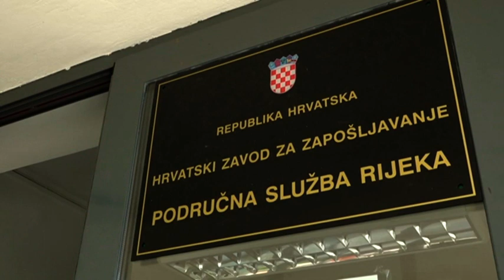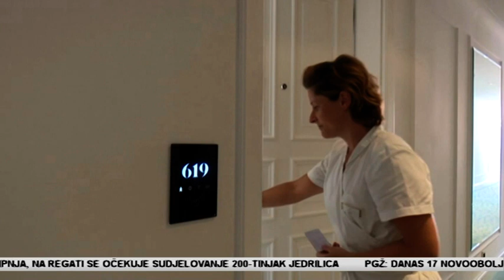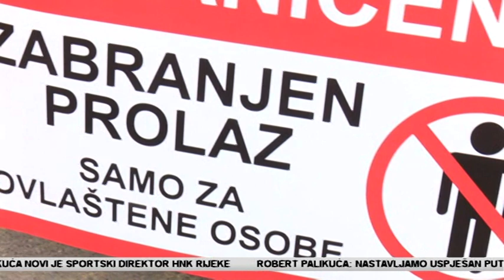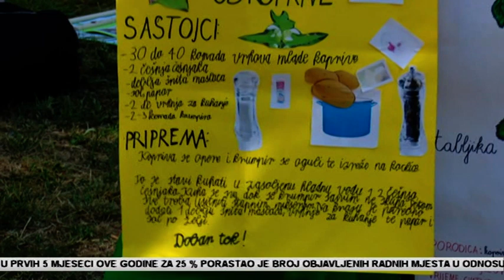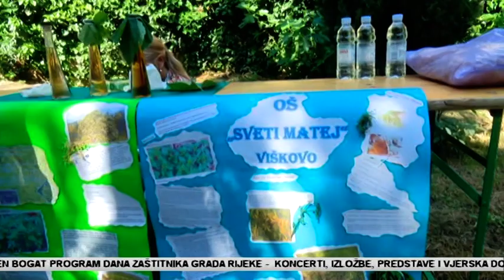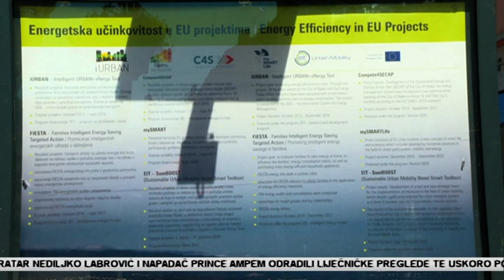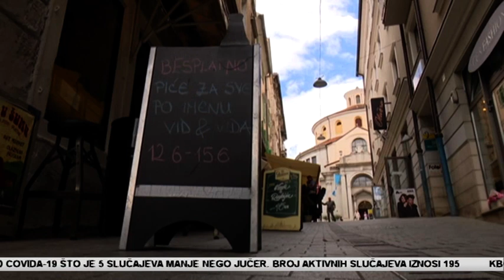Dnevnik 08 06 2021